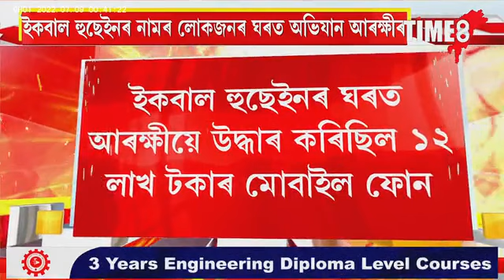লংকাত মুম্বাই আৰক্ষীৰ অভিযান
ইকবাল হুছেইনৰ নামৰ লোকজনৰ ঘৰত অভিযান আৰক্ষীৰ